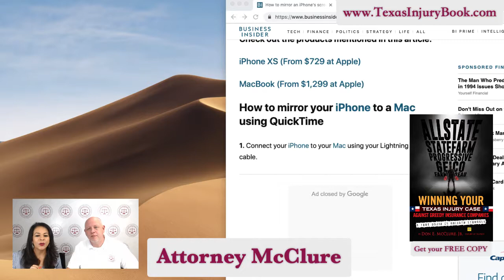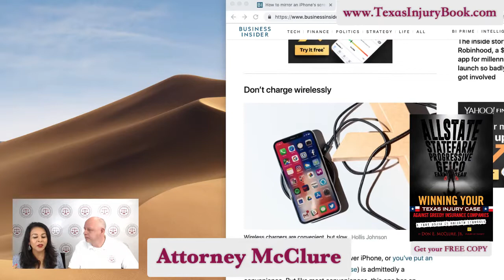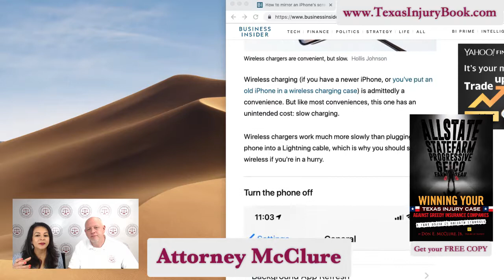Friday Five 7.12.19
Attorney McClure and Edith share why it is extremely important for you to be honest with your attorney, the 50 best pieces of advice teens have been given by their therapists, how to correctly wash your workout clothes, and tips for a quick cell phone charge - all here with the Friday Five!